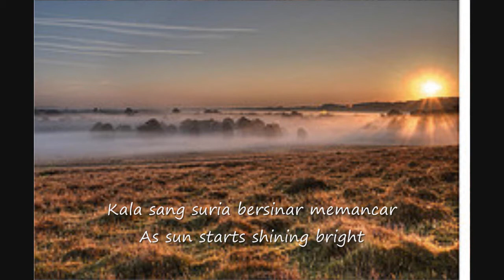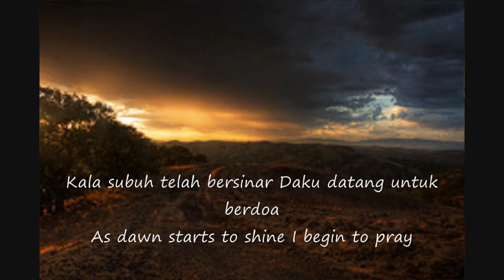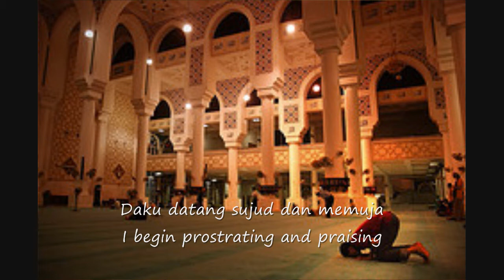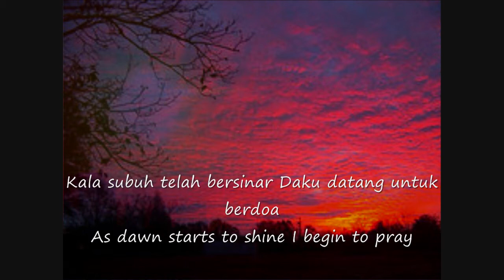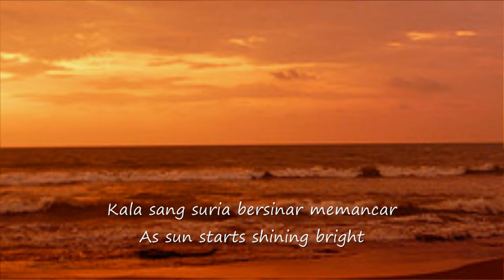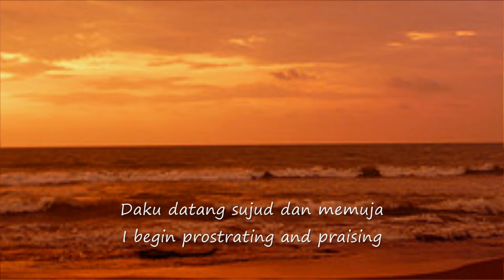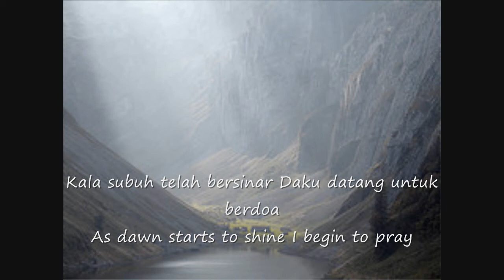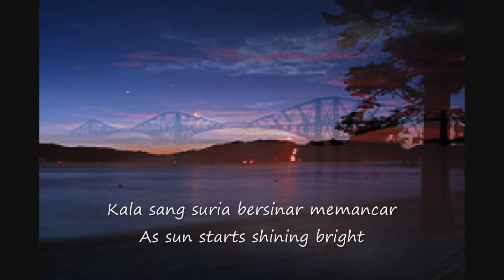Nadamurni-Kala Subuh ( Moments at Dawn )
malam kebudayaan Islam